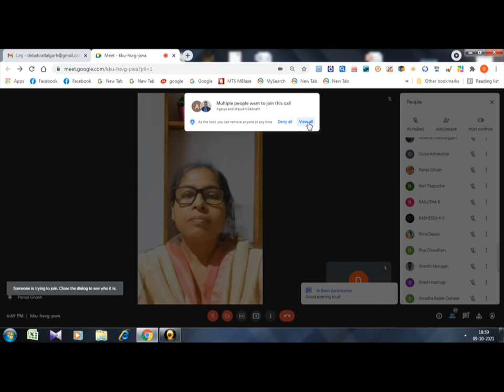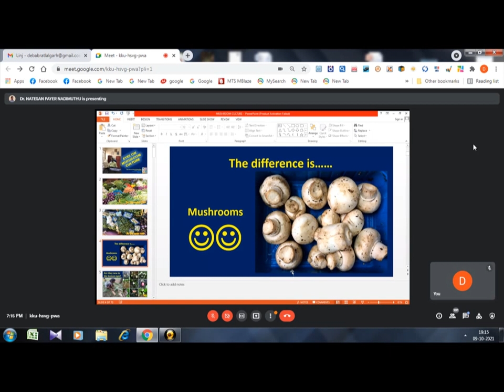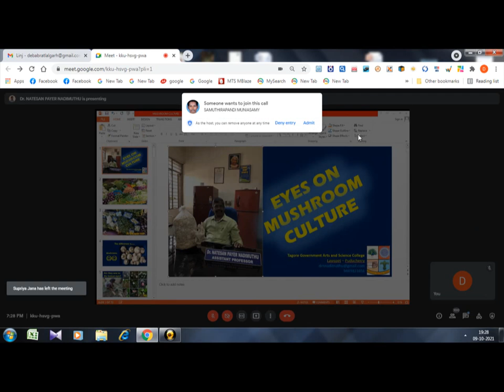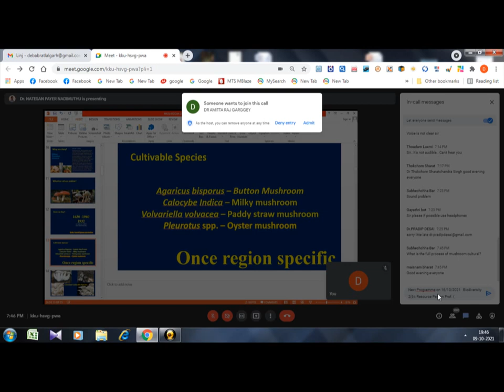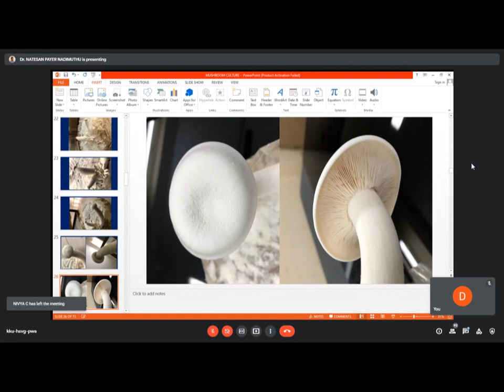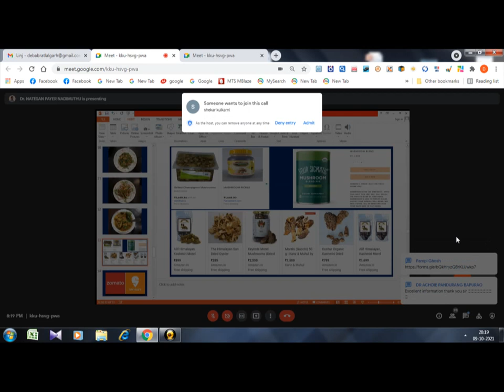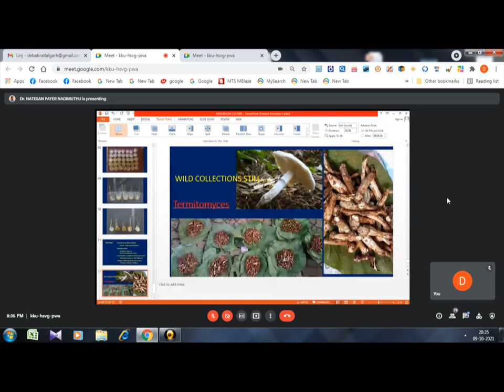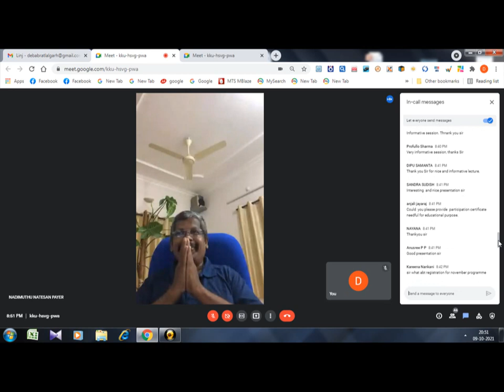Eyes on Mushroom Culture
Speaker:
Dr. Natesan P Nadimuthu
Assistant Professor,
Department of Botany,
Tagore Govt. Arts and Science College,
Lawspet, Puducherry,
India
Programme: Environment and Development , Series 2, Number 5

Organized by:
Dr. Debabrata Das
and   IQAC Coordinator,
Lalgarh Govt. College, Jhargram, W.B., India
09/10/2021

Dr. Pampi Ghosh
Head, Department of Botany,
SBM, Kapgari, Jhargram, W.B.
Sri Amalesh Ch. Jana,
Secretary, DRISHTICON
Time: 7:0 p.m to 9:0 p.m (IST)